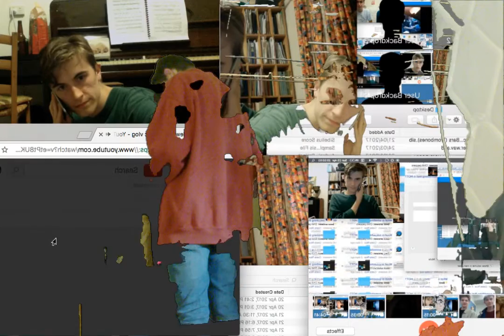changing the music